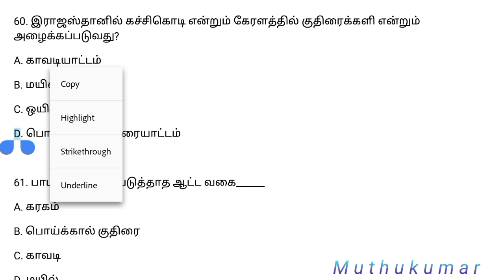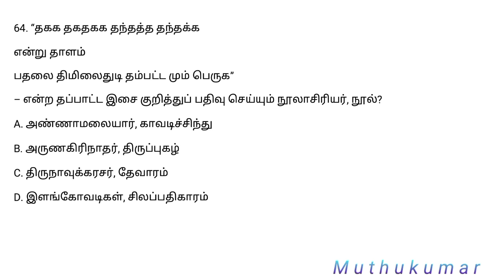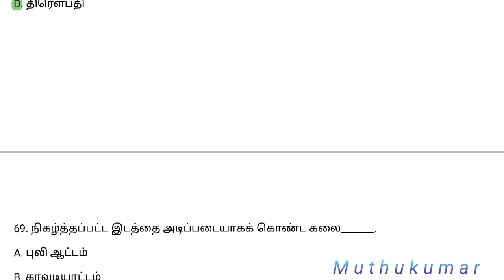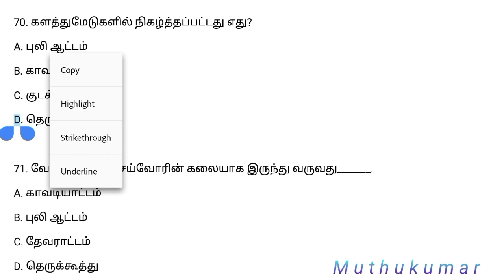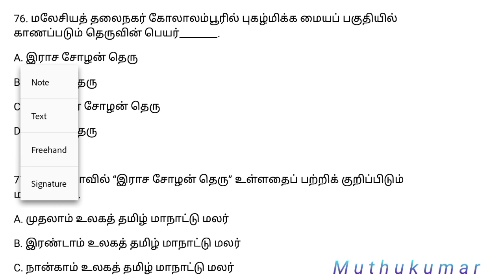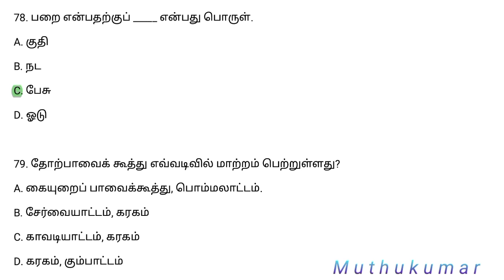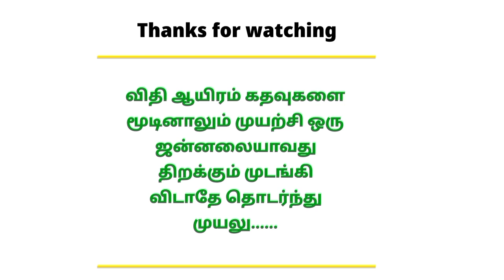Test - 138 | 10th New Tamil Book | இயல் - 6 | TNPSC Group4 Model Questions